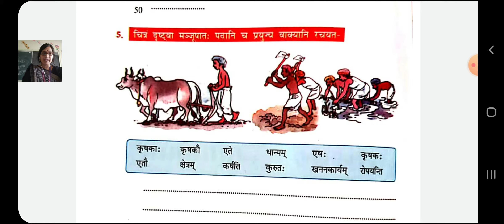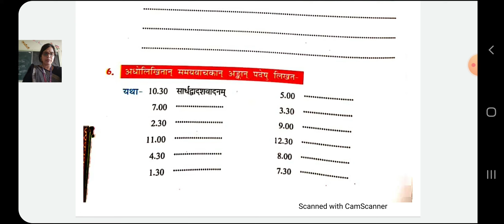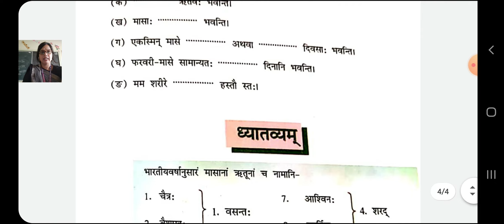Sanskrit:VII:Ch-3:Q/A Part I